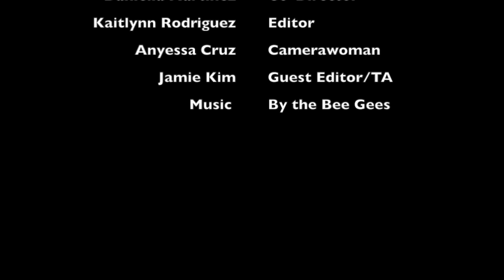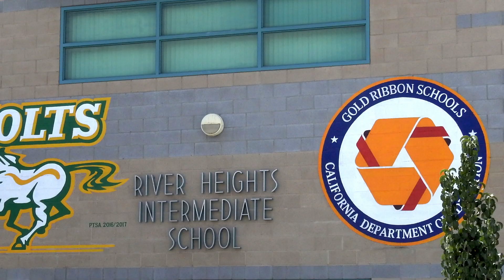Friday November 3rd, 2017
Kermit the Frog is property of PBS' Sesame Street.